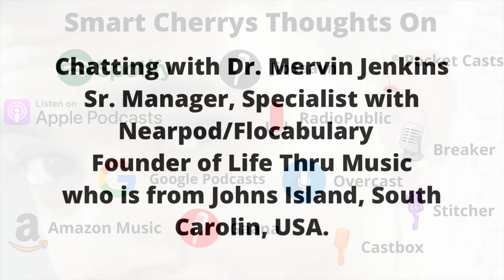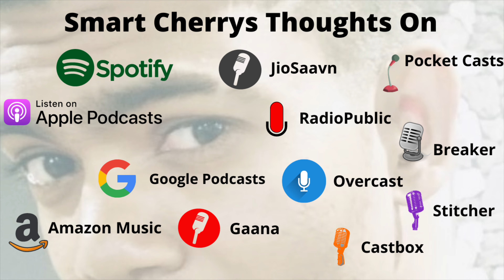Chatting with Dr. Mervin Jenkins Sr. Manager, Specialist with Nearpod/Flocabulary, Founder of LTM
Dr. Mervin Jenkins said about he as Sr. Manager, Specialist with Nearpod/Flocabulary and answered some of my questions.